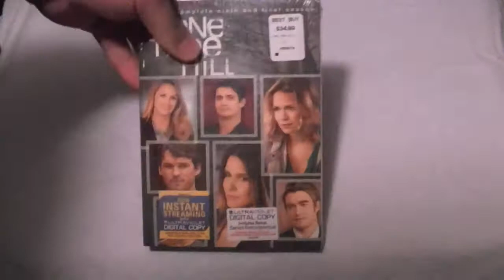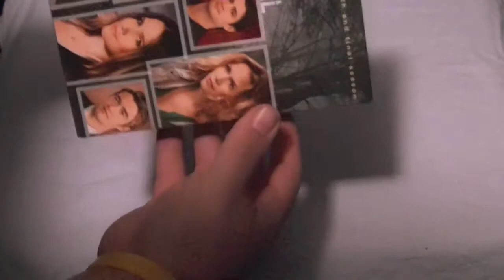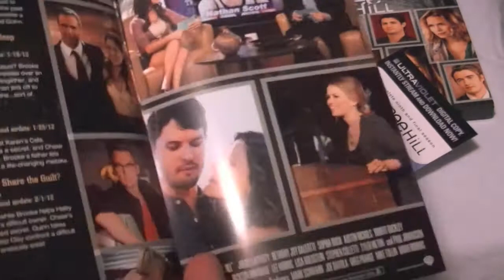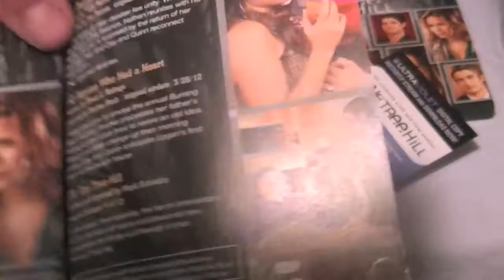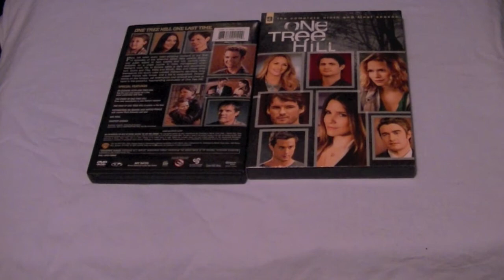One Tree Hill The Complete 9th & Final Season DVD Unboxing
I review The Complete 9th Season of One Tree Hill on DVD. I talk about the season, the casing, and show what the DVD contains.